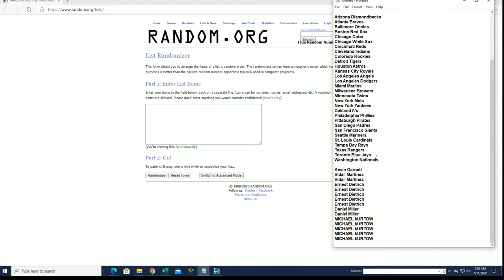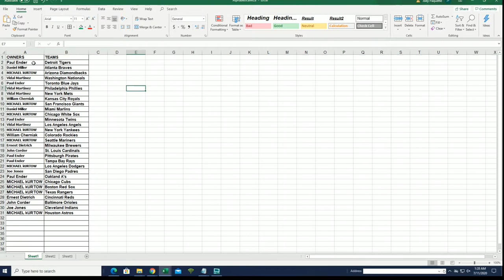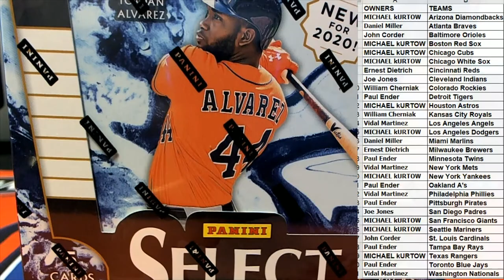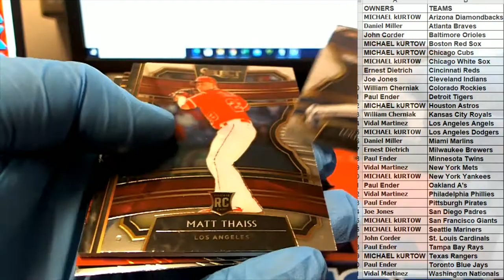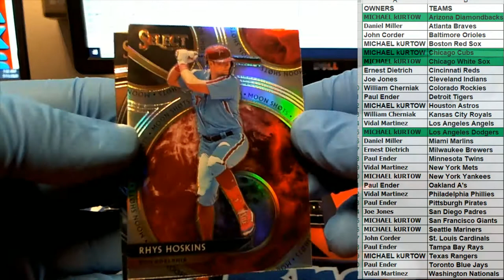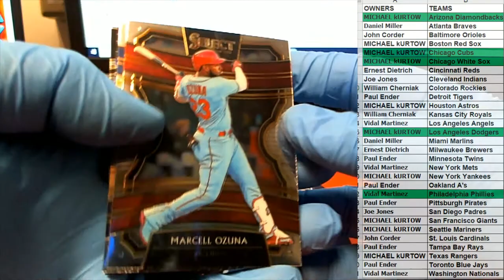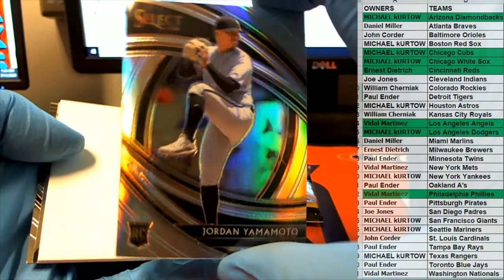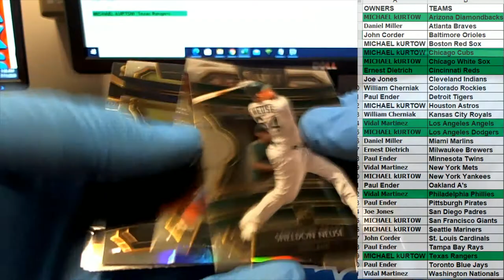2020 Panini Select Baseball ID 19SELECTBB423